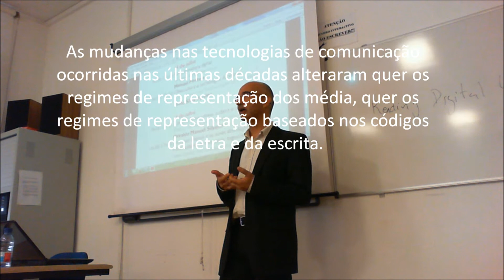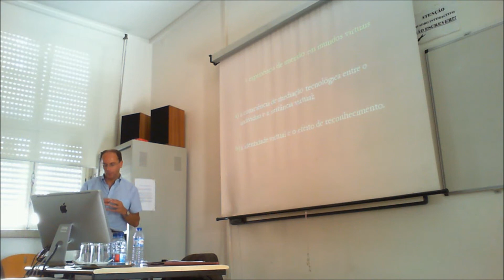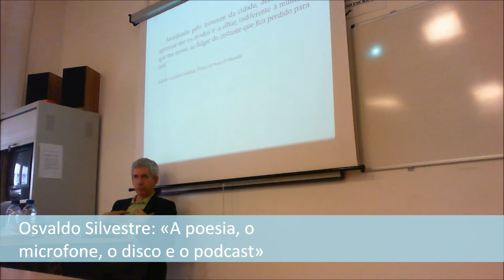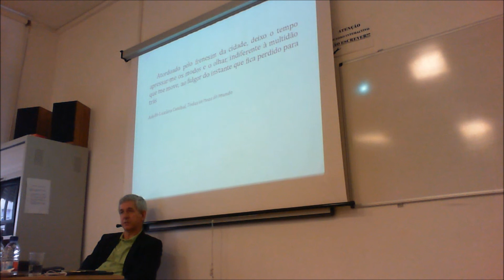Materialidades da Literatura: Summer School I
As mudanças nas tecnologias de comunicação ocorridas nas últimas décadas alteraram quer os regimes de representação dos média, quer os regimes de representação baseados nos códigos da letra e da escrita. Esta modificação resultou num novo capítulo na teoria crítica sobre as materialidades da comunicação, com reflexos tanto na investigação das formas literárias passadas, como das formas literárias atuais. O objetivo deste Programa é desenvolver em Portugal uma área emergente de investigação, centrada na análise das materialidades da literatura -- materialidades do som, da voz, da performance, da imagem, da escrita, e ainda as materialidades digitais que caracterizam certas práticas e formas literárias contemporâneas. A Primeira Summer School das Materialidades da Literatura visa divulgar este paradigma de pesquisa, apresentando novas possibilidades de trabalho para o estudo das práticas literárias.